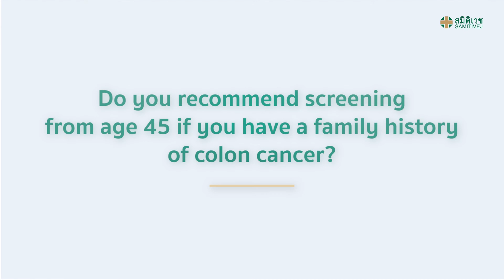At what age should you start screening for colon cancer?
Colon cancer claims close to one million lives worldwide every year, partly because it is presents no symptoms in the early stages and so often develops unnoticed. For this reason, screening for colon cancer is the best way to catch the disease in the early stages and save lives. In this short video, Pitulak Aswakul, M.D., a Gastroenterologist from Samitivej Hospital, discusses the various forms of colon cancer screening.

ARE YOU AT RISK FOR COLON CANCER?

If you are 45+ or have a family history, take a risk assessment and receive a privilege

Table of contents:
0:00 - Intro
1:18 - Incidence of colon cancer
1:54 - Recommended age for screening of colon cancer for people who has a family history of colon cancer